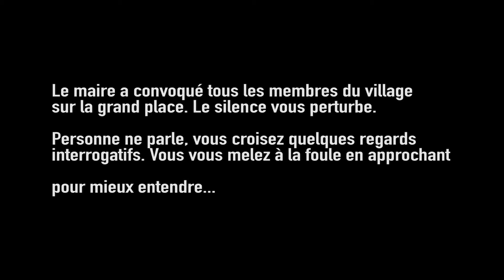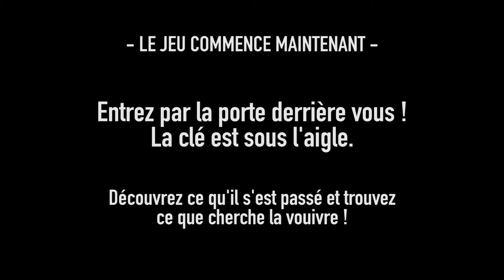FUGGAME video Salle - Digitalstorm -